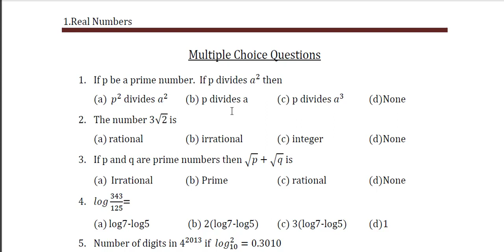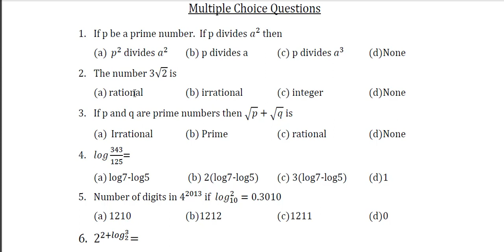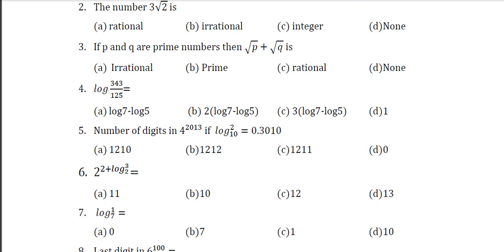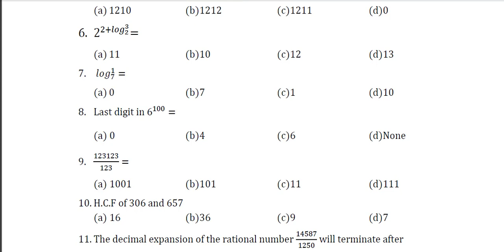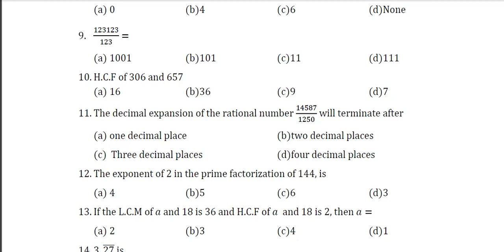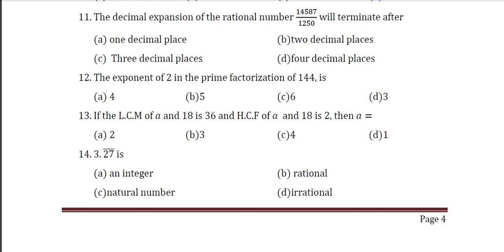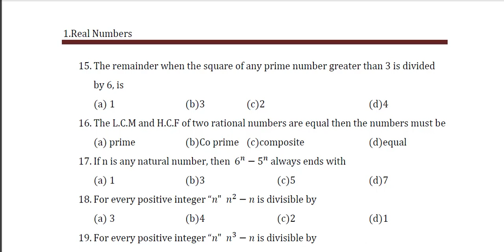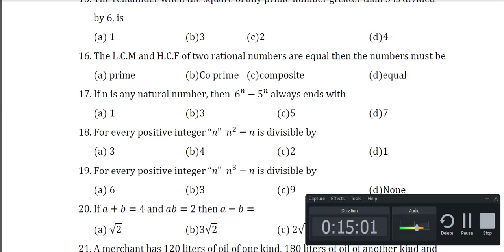AP POLYCET 2022 Live| Polycet Mathematics | Real Numbers AP POLYCET 2022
AP POLYCET 2022 Live | | Polycet Mathematics | Real Numbers
21 Days Free AP Polycet-2022 Coaching || Day#1|| Real Numbers || Top 15 Important Models
free coaching,free Polycet coaching,Gowri smart free Polycet coaching,Polycet coaching in Telugu,Polycet coaching in English,free AP Polycet coaching,free AP Polycet coaching in Telugu,free AP Polycet coaching in English
2022 AP POLYCET Exam - Live Now
The AP POLYCET 2022

ap polycet,ap polycet 2022,polycet
Real Numbers practice bits for APRJC/Polycet -2